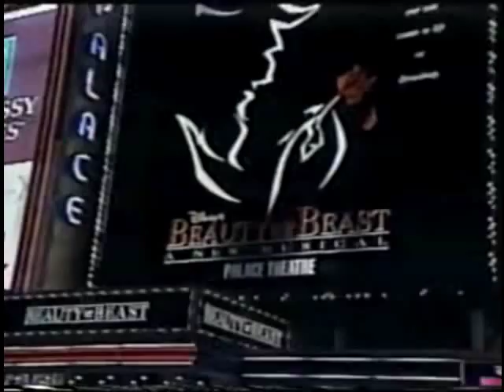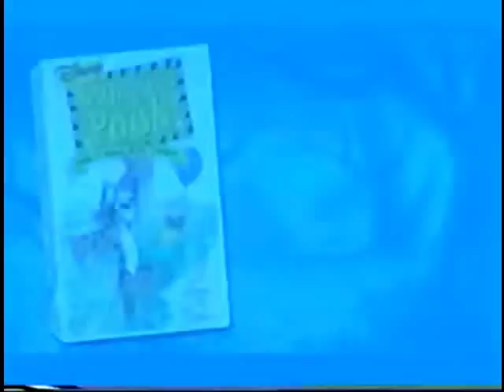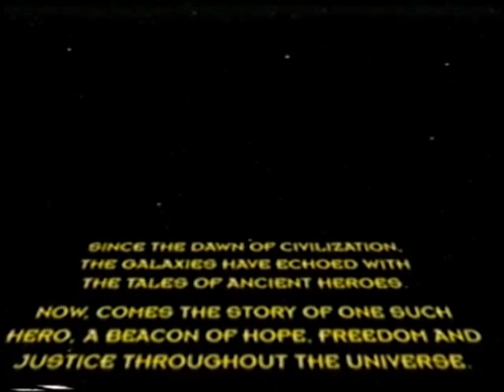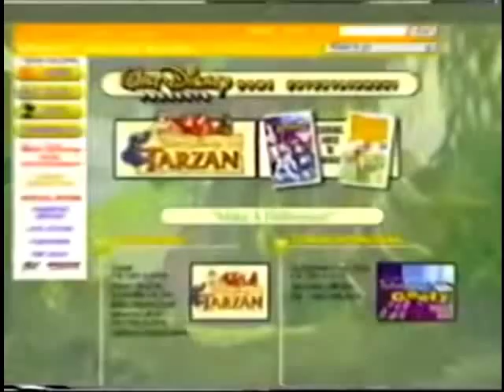Opening to Toy Story 2000 VHS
Here is the opening:
1. Green FBI Warnings (Late 90's Version)
2. Gold Walt Disney Home Video logo
3. Walt Disney Company Intro
4. Rating Screen
5. Tarzan preview
6. An Extremely Goofy Movie preview
7. Sing a Song with Tigger preview
8. The Little Mermaid II: Return to the Sea preview
9. Buzz Lightyear of Star Command: The Movie preview
10. Disney.com Promo
11. "Join Us After the Feature"
12. Tin Toy short
13. "Feature Presentation"
14. Aspect Ratio screen
15. THX logo
16. Walt Disney Pictures logo (Pixar variant)